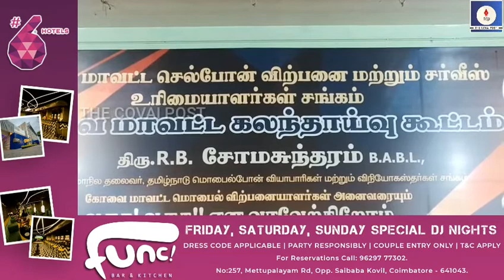செல்போன் விற்பனை மற்றும் சர்வீஸ் உரிமையாளர்கள் சங்க புதிய நிர்வாகிகள் அறிமுகம் கூட்டம்